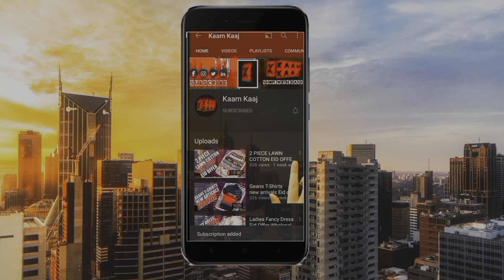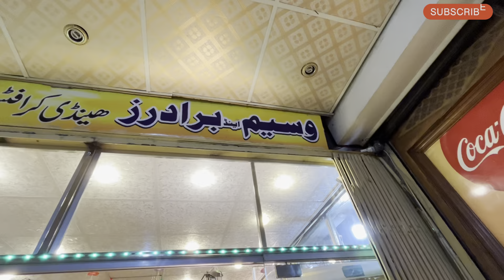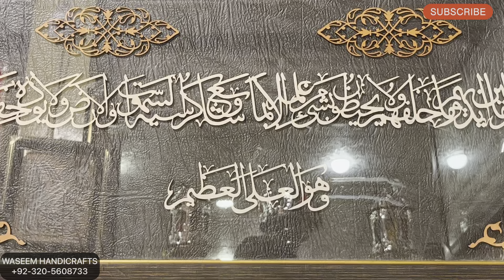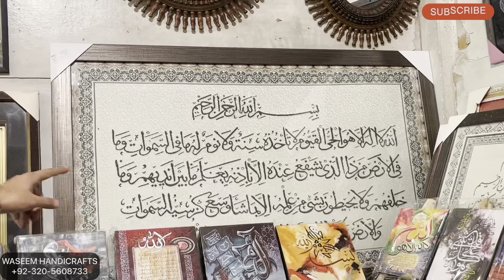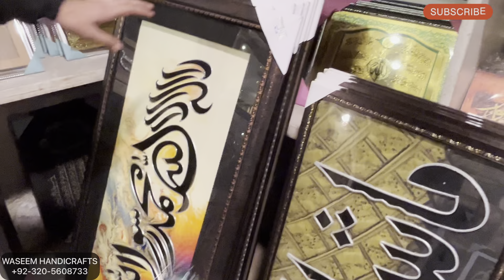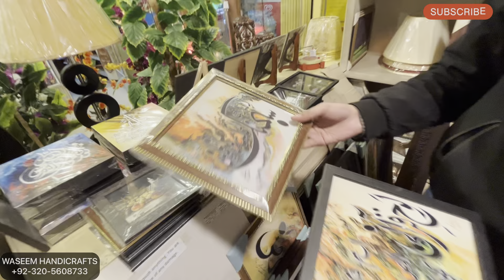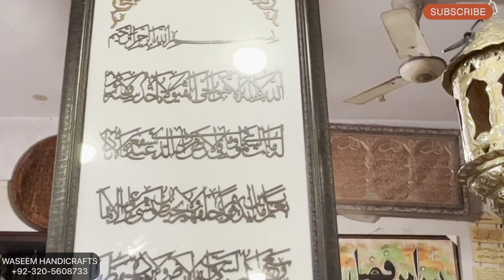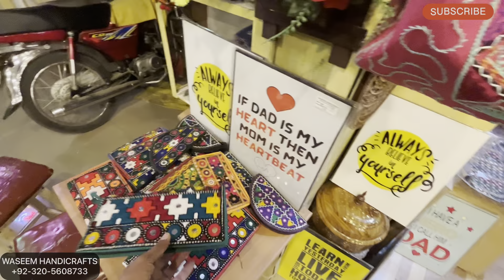Whole Sale Home Decoration Market in Pakistan |Cheapest Handy Crafts market Rawalpindi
Shop location:

WASEEM BROTHERS HANDICRAFTS
Shop # E-63/20, Building Hotel Alsiraj
Pak Super Market, Iqbal Road Rawalpindi

Phone number:
WASEEM HANDICRAFTS
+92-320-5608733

Ajj ki video me hum apko aise shop ka visit kren jha see apko Home Decoration, handcraft ki bht e khubusrat or pyari collection bht e munasb qemat me available hen whole sale Rates me.
Iss shop py imported Decoration Items, unique Decoration items, and special items for home decoration available hen.

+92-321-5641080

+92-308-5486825